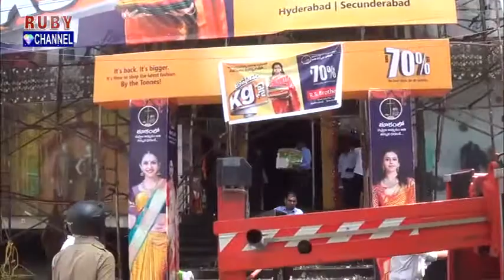Fire Accident at RS Brothers Shopping Mall